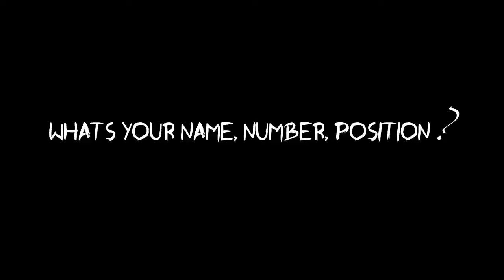INSIDE THE RUSH - Liam Bradford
Liam Bradford #6, Cutter